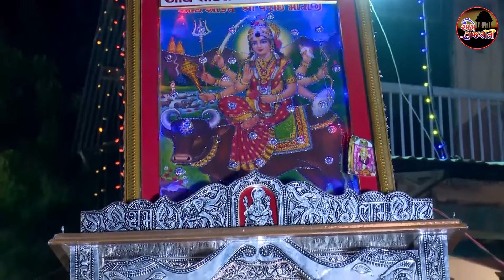3 Tali || Titodo Garba || Gaman Santhal Ni Boom || Soja Gam || New Live Garba 2020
Title :- 3 Tali Titodo Garba
Singer :- Sonu Charan
Redham :- Bablu Pansar
Sound :- Shreeji Sound Balva
Online Video Editing :- Dhaval Patel , vipul patel
cameraman :- Tejas Parmar Ahmedabad

શ્રી વેરાઈ માતાજી ગરબા - સોજા
શ્રી રાજપૂત યુવક મંડળ (ખેર નો માઢ)

#3 Tali Titodo Garba Sonu Charan
# Soja Gam New Live Garba 2020 Titodo Step
Titodo Step Garba